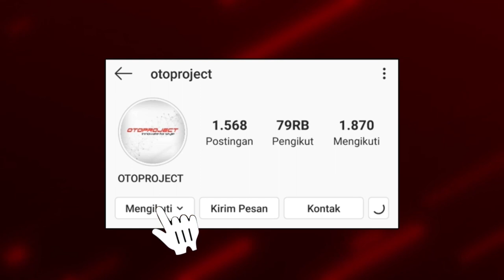TUTORIAL : Pasang Front Grill Suzuki Jimny by OTOPROJECT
Hallo, Sahabat Oto!! Video kali ini akan menampilkan cara pemasangan Front Grill pada mobil kalian. Front Grill dari OTOPROJECT menjadikan Jimny kalian tampil berbeda dengan Jimny kebanyakan. Video ini akan memudahkan kamu untuk melakukan pemasangannya sendiri tanpa harus membawa ke toko variasi loh! Yuk di cek dulu!